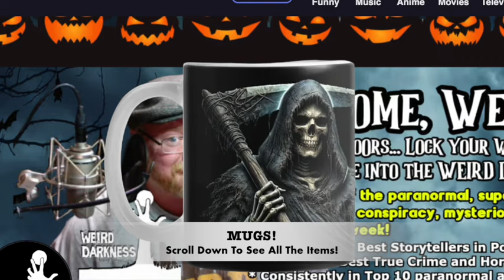“THE GIRL WHO FELL IN LOVE WITH THE DEVIL” and More True Dark Stories!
Darkness Syndicate members get the commercial-free version with all artwork created for the YouTube and podcast thumbnails

IN THIS EPISODE: "It was a terrible sight… I have seen horrible sights, but never anything like this.” Those were the words of the local undertaker after seeing the results of a triple murder laying before him in 1932 Pennsylvania. (The Axe Murders of Lykens) *** Have you heard of the poor girl who was bullied and pushed down into a sewer by those whom she thought were her friends? I’ll tell you the story. And while this episode is not a creepypasta episode, so all the stories are supposed to be non-fiction, that is… true, I will be sharing this urban legend anyway – because when it comes to urban legends, sometimes it’s best to err on the side of caution and simply assume they are true. (The Urban Legend of Carmen Winstead) *** A gypsy once told Leonarda that all of her children would die before her.  A different fortuneteller  told her that she faced either a future in prison or in a criminal asylum. And the reason she gave for becoming a serial killer is something you’d hear out of a bad direct-to-video horror film. And that’s a tiny sample of this woman’s insanely dark life – which began even before her birth. (The Woman Who Made Soap) *** Ireland’s Loftus Hall is considered by many to be the most haunted location on all the Emerald Isle. But the most infamous story of Loftus Hall begins not with terror, but with romance… with a beautiful young girl falling madly in love with… the devil. (The Girl Who Fell In Love With The Devil) *** Weirdo Family member Brad Hicks describes the experience as “cool… and creepy as hell”. We’ll tell you his story. (The Thing In The Light)

00:00:00.000 = Show Open
00:03:17.736 = The Woman Who Made Soap
00:14:21.301 = The Axe Murders of Lykens”
00:31:59.895 = The Girl Who Fell In Love With The Devil
00:45:24.534 = The Thing In The Light
00:51:24.563 = The Urban Legend of Carmen Winstead
00:56:55.437 = Show Close
“The Urban Legend of Carmen Winstead” by Paul Middleton, edited and added-to by Darren Marlar
“The Girl Who Fell In Love With The Devil” by Laura Allan for Ranker
“The Thing In The Light” by Weirdo Family member Brad Hicks